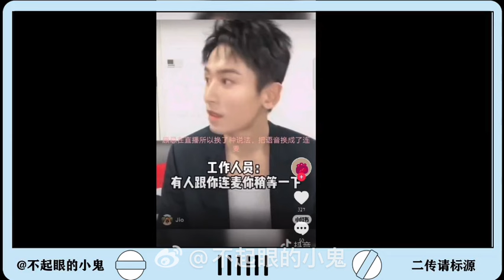【浪浪钉】（二创剪辑）俊哲10大糖！（cr 水印）浪浪钉